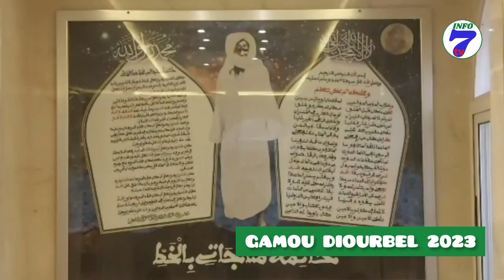🔵Diourbel - Mawlid 2023 - Reportage Spécial Gamou à Keur Gou Mak...